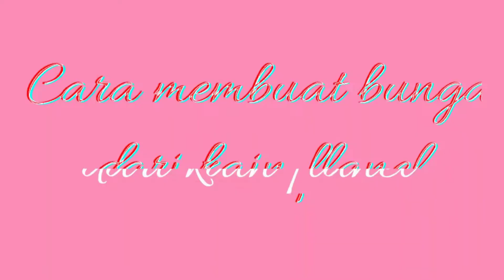Cara membuat bunga dari kain flanel | How to make felt flower | DIY Bunga flanel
hai temen2 semua, Di video kali ini saya akan membagikan craft tutorial ide kreatif dari kain flanel, dengan judul Cara membuat bunga dari kain flanel | How to make felt flower | DIY bunga flanel | DIY Felt flower, bunga ini nantinya bisa kita gunakan untuk membuat bunga dalam bingkai atau flower in frame mau tau gimana cara buatnya??? Yuk langsung kita tonton videonya, simak sampai habis ya, kalo ada iklan nongol jangan di skip yah!!! awas loh kalo di skip 🤣🤣🤣🙏,
semoga bermanfaat. Terimakasih juga untuk temen2 yang udah nyimak 🙏😊🤗🥰
SUBSCRIBEnya jangan lupa yah bagi yang belum, dan nyalain loncengnya ting ting ting 😁 da... wassalamu'alaikum